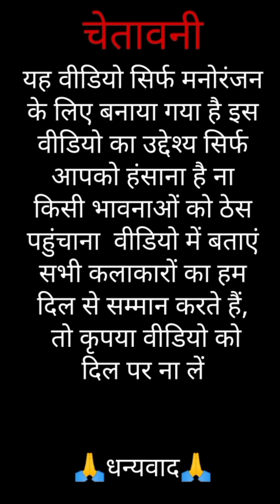Shohan Baghel & Nimadi chotu ||निमाड़ी छोटू आपको हंसा के मानेगा 😂 •• Adivasi Comedy